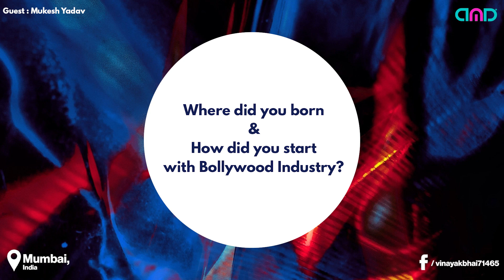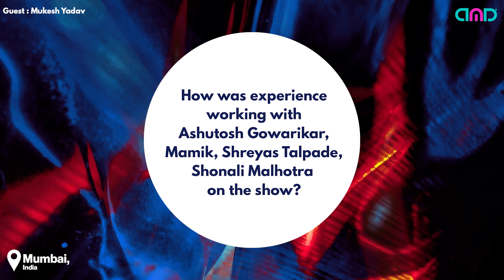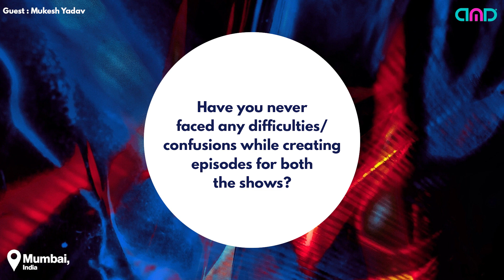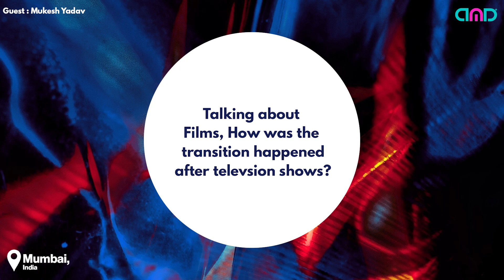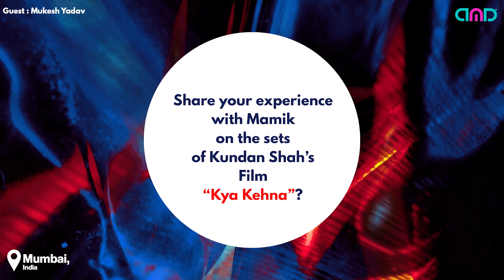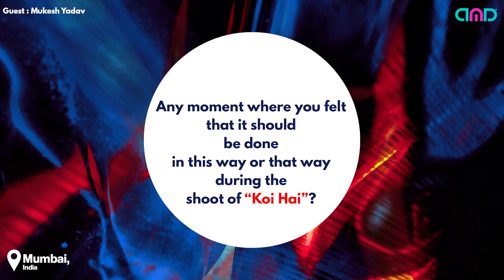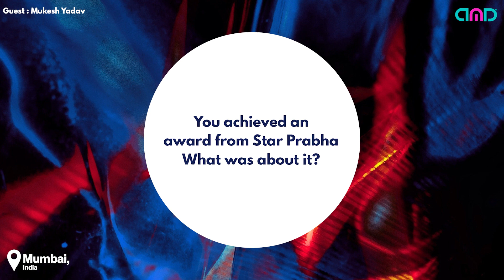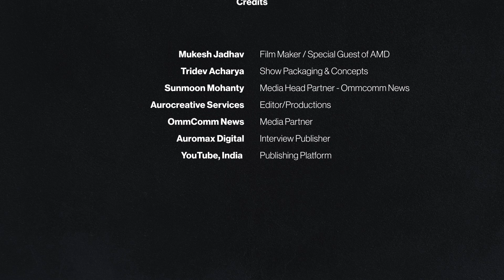Mukesh Jadhav a.k.a Koeta in conversation with Auromax Digital about Ssshhhh Koi Hai and Woh | 2023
Welcome to Auromax Digital:
Auromax Digital is an entertainment platform that covers, Movies, Music, Art, Celebrity Talks, Promotions, and more. Get in touch with us for more new exciting stuff to know and enjoy.

About Mukesh Jadhav:
Mukesh a theatre actor, writer, and director, began his career in the year 1989, when he was doing his masters in Chemistry at Mithibai College, Mumbai University. He has received many awards for best actor and best director at a National level for his theatre productions.
He is known as Koeta for Ssshhhh Koi Hai(2002-04) and a mad scientist assistant in the show called "Woh" released in 1998. He even featured in Zee Horror: X-Zone, Karma, Aahat, Kasauti Zindagi Ki etc etc.He was assistant director in the movie Dil Hai Tumhara, Hum To Mohabbat Karega,Yes Boss (film), Kya Kehna, Starring Anupam Kher, Preity Zinta, Mamik Singh, Farida Jalal, Saif Ali Khan. That was directed by Late. Mr.Kundan Shah. It was released in 2000.

About Ssshhhh Koi Hai & Vikraal Aur Gabraal:
Ssshhhh...Koi Hai (English: Ssshhhh...someone's there) is an Indian horror thriller television anthology series created by Cinevistaas Limited and Contiloe Entertainment for Star Plus. The first season was created by them together, while later seasons were only created by Abhimanyu Raj Singh and were aired on Star Plus's sister channel Star One. The series which premiered on 27 July 2001, ran for three seasons ending on 16 May 2010.

About Woh:
Woh (English: It) is a 52-episode Indian horror thriller television series which aired on Zee TV in 1998. The series starred Indian film director Ashutosh Gowarikar, and dwarf actor Lilliput in the title role. It is a Hindi-language TV show adaptation of Stephen King's epic horror novel It.

Our Group:
- Interview Scheduled, Arranged, Host, Show Packaging & Concept: Tridev Acharya
- Editor/Graphics/Production: Aurocreative Services
- Media Partner - OmmComm News
- Media Publishing Head - Sunmoon Mohanty
- Artwork Creatives - Aurocreative Services
- Contents : Tridev Acharya
- Interview Publisher: Auromax Digital
- Interview Publishing Platform: YouTube, India

Note: This is in TS format. Only Download to watch and enjoy.

Follow Auromax Digital
on the below Social Media Platforms :

Auromax Digital,
Made in Odisha, India